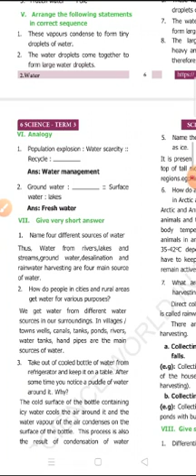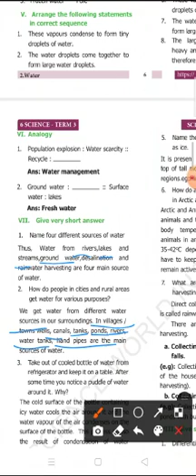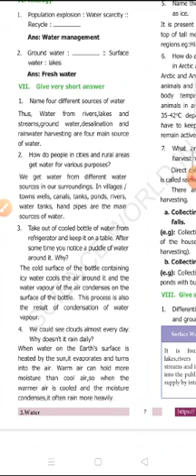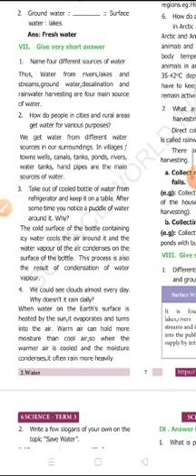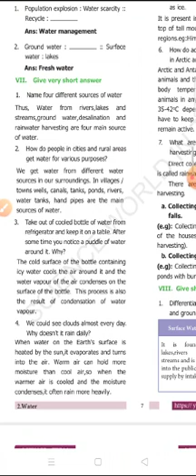6 science chemistry 2.5(2)